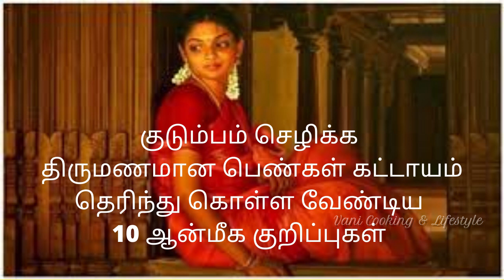திருமணமான பெண்கள் கட்டாயம் தெரிந்து கொள்ள வேண்டிய ஆன்மீக குறிப்புகள்\Aanmiga Kurippugal\anmigatips 2